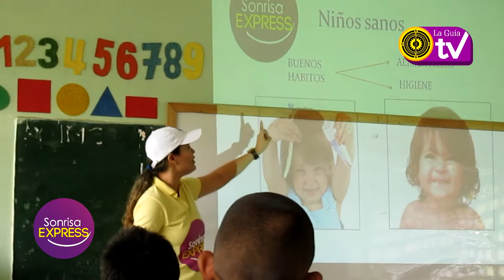Monteria sin caries - Sonrisa Express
En Colombia el 37% de menores de 12 años, tiene caries dental, una afección provocada por la falta de higiene oral. Uno de los principales problemas radica en que a partir de los 15 años muchos niños y adolescentes comienzan a perder los dientes de forma demasiado temprana.

Si bien ha muchos se nos ha inculcado que más allá de la belleza y lo estético está el ser y su integridad. Y que lo esencial va por dentro, también soy de los que piensa que el dicho popular "como te ven te tratan" no puede ser más cierto.

Las personas con infecciones periodontales incrementan 72% el riesgo de sufrir males cardíacos.

Y es que el problemita de la caries va más allá de lo estético. Según un estudio publicado por la Universidad de Harvard, las personas con problemas de higiene dental (caries) presentan un mayor riesgo de desarrollar enfermedades del corazón. Esto sucede porque con los dientes en mal estado, las personas tienen mayores niveles de bacterias en la boca, aumentando el riesgo de que entren al torrente sanguíneo y lleguen a las válvulas del corazón.

Imagina por un momento que sales a conseguir un empleo y que en la primera entrevista de trabajo vas muy bien vestido, oliendo rico, con los zapatos brillantes y una buena hoja de vida, pero todo lo anterior se ve opacado porque simplemente tienes los dientes chuecos... ¿Qué impresión crees que puedes generar ante tu interlocutor? (yo pensaría que eres un(a) desaseado(da), greñudo (a) que solo te vistes bien porque ibas para la entrevista)

Por este motivo en La Guía de Montería decidimos unirnos a Sonrisa Express y a la doctora Luisa Ibarra en su campaña “Montería sin caries” que tiene por objetivo acercar a los pequeños de las zonas más apartadas a los buenos hábitos de salud e higiene oral, para que no tengan que enfrentar la perdida temprana de los dientes y con la esperanza de que algún día cuando sean adultos y tengan la oportunidad de un empleo, puedan hacerlo con salud y seguridad.

Aquí te dejamos el video de nuestra aventura, acompañando a la Doctora Luisa María Ibarra y a Sonrisa Express en su campaña.

Agradecemos a la doctora Luisa María Ibarra y a Sonrisa express por habernos invitado a ser parte de este programa.